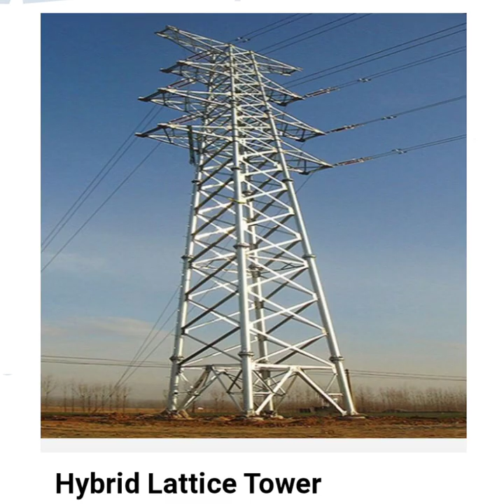Various transmission towers all over the world.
Hello Friends,
In this video you watch different types of electrical power transmission towers use across the world.